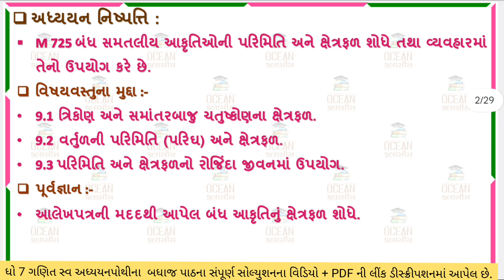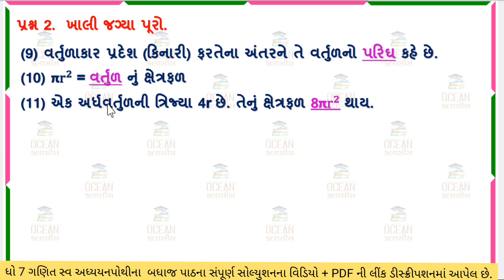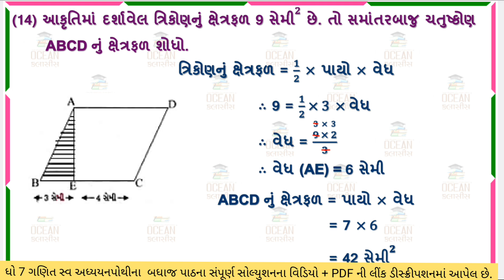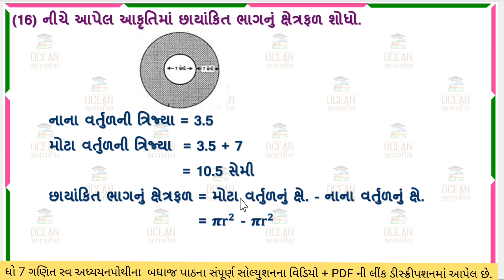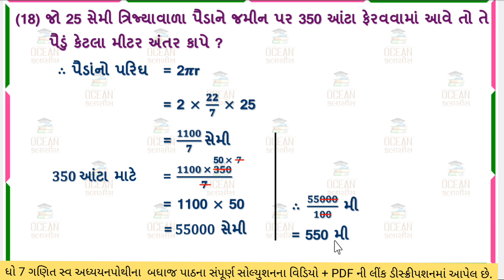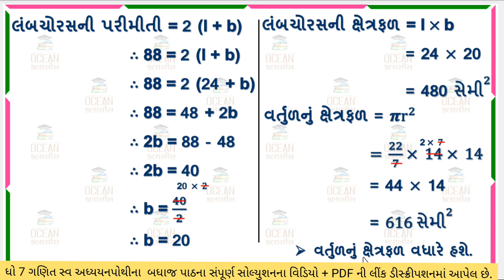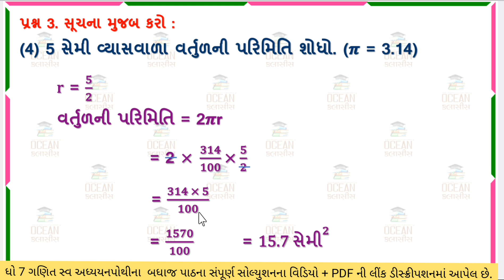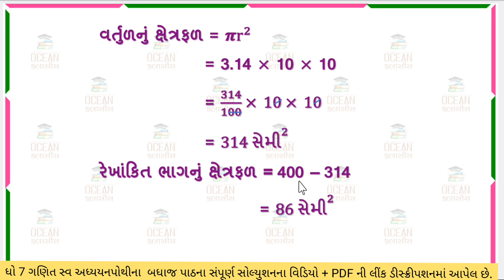dhoran 7 ganit ch 9 swadhyay pothi | std 7 maths ch 9 swadhyay pothi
∎ WhatsApp ચેનલમાં જોડાવા માટેની લિંક :-